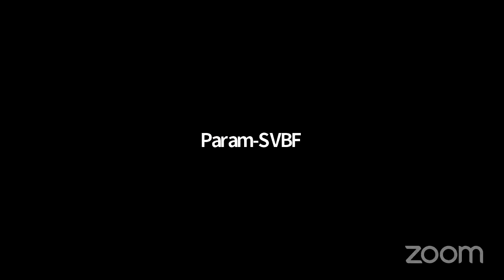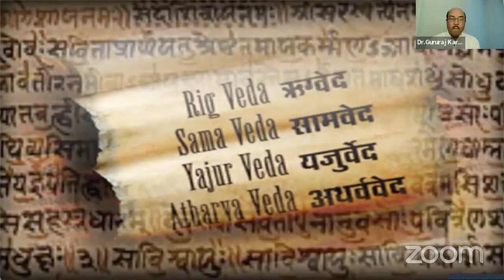A Talk on Dr. D V Gundappa's Mankuthimmana Kagga by Dr. Gururaj Karajagi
Great Jnanis have transmitted the knowledge of Vedas and Upanishads in different regional languages of Bharata, which are easily accessible. Recognizing the wealth of spiritual wisdom of Sanathana Dharma available in various languages, our Jnanasudha team is presenting a series of lectures in English on regional philosophical scriptures like  Jnanapanam from Malayalam, Tirukkural from Tamil, Mankutimmanakagga from Kannada, Jnaneshwari from Marathi, Dohas of Kabirdas. Listening to these lectures would wide open the gate of knowledge.

Manku Thimmana Kagga, (in short referred to as Kagga) is a masterpiece of modern Kannada literature written by the Jnana Peetha award winner  Dr. D. V. Gundappa in 1943.  Manku Thimmana Kagga can be translated as  “Innocent (dull) Thimma’s ramblings”. Kagga explores the meaning of Ultimate Truth (reality) and advises us to lead a balanced life in a complex world. A balanced life between the Ultimate Truth and the events of everyday life is possible by keeping an eye on Samatva (balance).  Kagga deals with wide variety of topics ranging from God, Existence, Work, Life and life’s miscellaneous things  and also it can be related to any group of people no matter what they do in life.   Kagga is a collection of 945 poems, each poem containing 4 lines. It has been compared to Bhagavad Gita in terms of its approach to Dharma and righteousness. Kagga is a very popular Kannada literature and every school child learns at least a few poems from this literary masterpiece.

Dr. Gururaj Karajagi, a doctoral degree holder in Chemistry from Karnataka University, has published over 22 research papers in International journals. He has served as a member of several prestigious Educational and Governmental committees. He is a life Fellow of the Electrochemical Society of India. He is on the boards of Management of a few Medical Universities. Dr. Karajagi also served as a member of the State Resource Group (SRG) for the implementation of Total Quality Management (TQM) in the colleges of Karnataka. Dr. Karajagi is a well-known columnist who writes for a popular daily and has completed more than 1500 columns. His books entitled “Karunaalu Baa Belake” (Volumes 1 to 10)  are immensely popular and have seen several editions. Through the Academy for Creative Teaching, Dr. Karajagi is instrumental in building over 86 schools of very high quality all over the world. He is also a member of the Karnataka Jnana Aayoga.